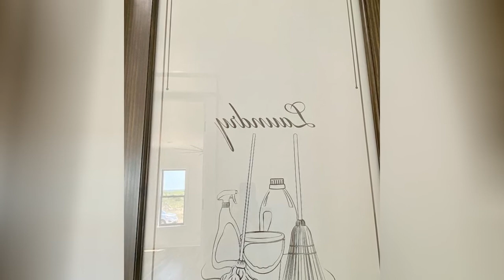75 Beautiful Laundry Room With Subway Tile Backsplash And Granite Backsplash Design Ideas #414 🌿